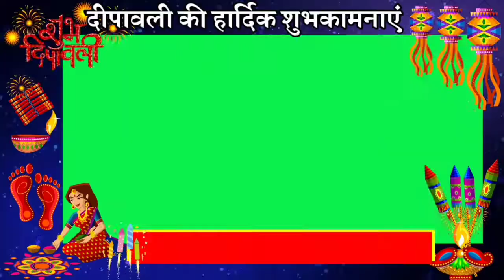25 ਸਲਾਨਾ ਵਿਸ਼ਾਲ ਜਾਗਰਣ ਬਹੁਤ ਹੀ ਸ਼ਰਧਾ ਦੇ ਭਾਵਨਾ ਨਾਲ ਡੈਮ ਗੰਜ ਇਲਾਕੇ ਵਿੱਚ ਸੇਵਾਦਾਰਾ ਵੱਲੋਂ ਮਨਾਇਆ ਗਿਆ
ਡੈਮ ਗੰਜ ਵੈਸ਼ਨੂੰ ਸੇਵਕ ਸਭਾ ਵੱਲੋਂ 25 ਸਲਾਨਾ ਵਿਸ਼ਾਲ ਜਾਗਰਣ ਬਹੁਤ ਹੀ ਸ਼ਰਧਾ ਦੇ ਭਾਵਨਾ ਨਾਲ ਡੈਮ ਗੰਜ ਇਲਾਕੇ ਵਿੱਚ ਸੇਵਾਦਾਰਾ ਵੱਲੋਂ ਮਨਾਇਆ ਗਿਆ ਜਿਸ ਵਿੱਚ ਗਾਇਕ ਦੀਪਕ ਹੰਸ ਤੇ  ਜਤਿਨ ਮਾਸਟਰ ਨੇ ਮਹਾਮਾਈ ਦਾ ਗੁਣਗਾਨ ਕੀਤਾ ਤੇ ਲੰਗਰ ਅਤੁੱਟ ਵਰਤਾਇਆ ਗਿਆ ਇਸ ਮੌਕੇ ਪ੍ਰਬੰਧਕ ਮੈਂਬਰਾਂ ਵੱਲੋਂ ਅਹੁਦੇਦਾਰਾਂ ਨੂੰ ਸਨਮਾਨਿਤ ਵੀ ਕੀਤਾ ਗਿਆ।।